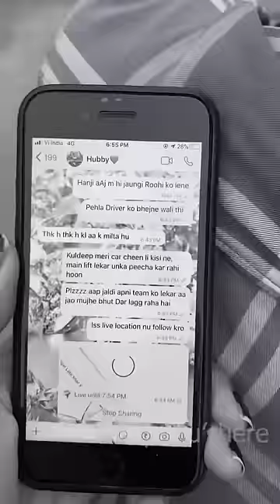Lady ko pagal bna kiya kidnap 😱😰